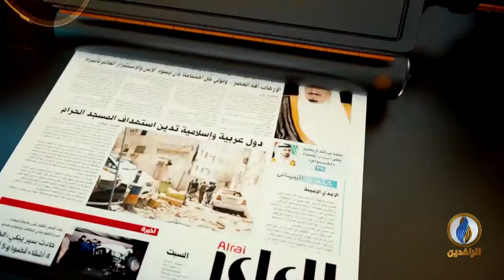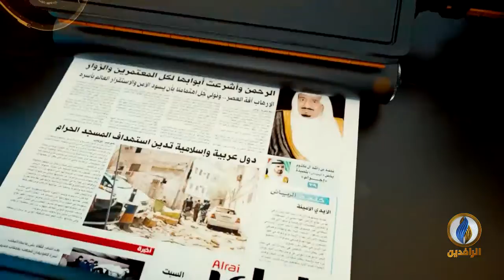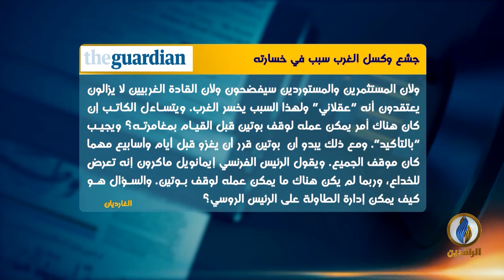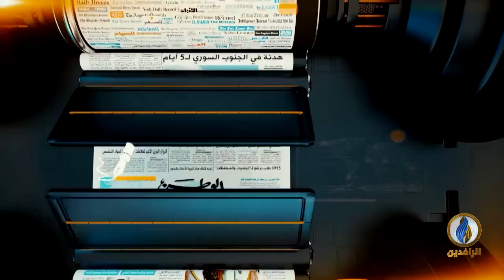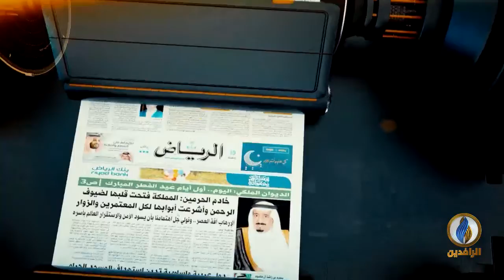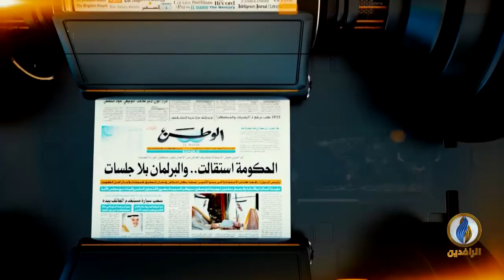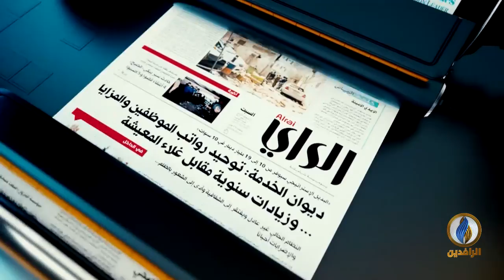صدى_الأقلام | 28 - 2 - 2022